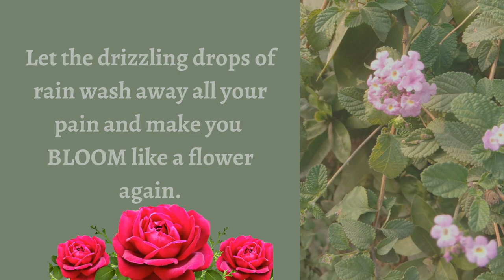22 Lessons I learned in my 22//birthday vlog//part-2#foryou#birthdayvlog#may🎈